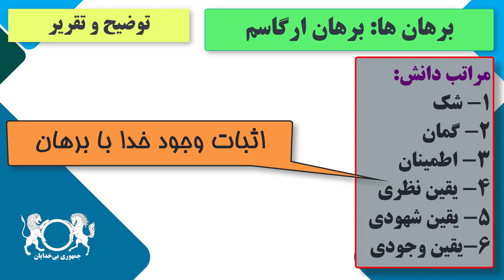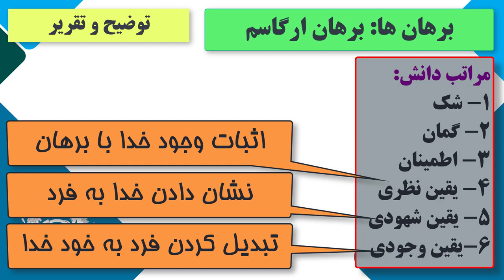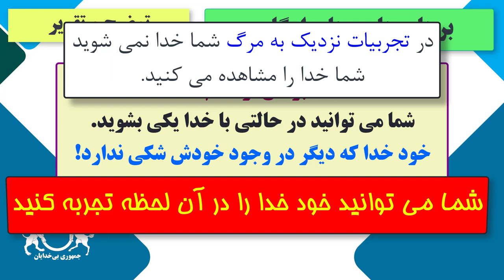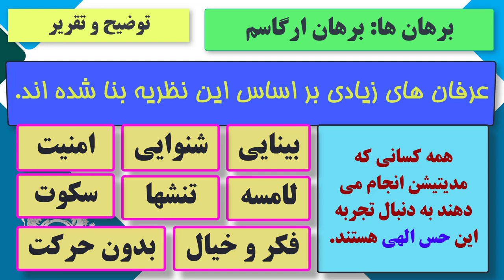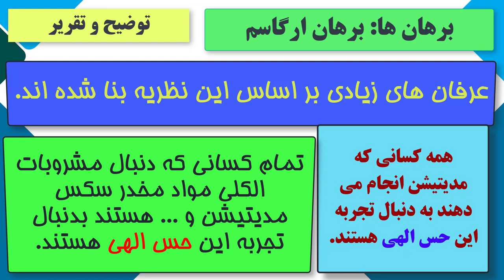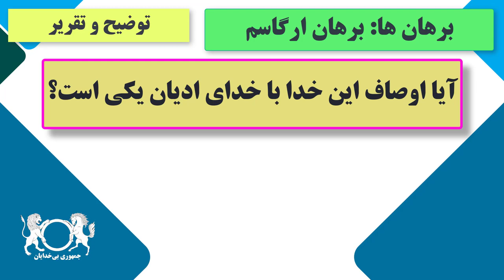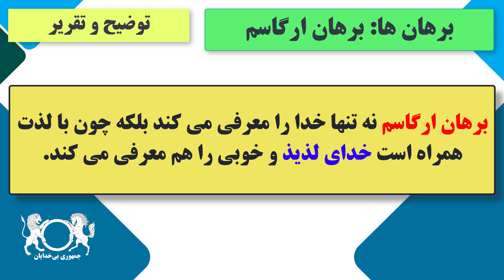دوره آموزشی "نقد برهان های اثبات وجود خدا" قسمت ۵۰ برهان ارگاسم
Bitcoin: 3MNPFcMr2FpJTPMYodnfEGH2EDPT9qm2nt
Litecoin: MKdNHjD928vJHoe3oS15rgHUvssS5S8Fhk
Bitcoin Cash: qpms6gry5vzlz5m86gmdvryugpzxn37xecqz7e3vqa
Ethereum: 0xE24851c47c5d63000173D07d3236CE2529F8bC95
Monero: 49fWZmmfmDNLXnosHCY63QNgfTexbo2s4G18LyV5xmdMKkqsznCty1gNBwsNNC2d6r6uRPTu66x4GPpaCoRS3tSJ3UNRKDY
TRON: TMt6PdoJT7LKjxJmbyWcUiv3g4LZYYNZ2R